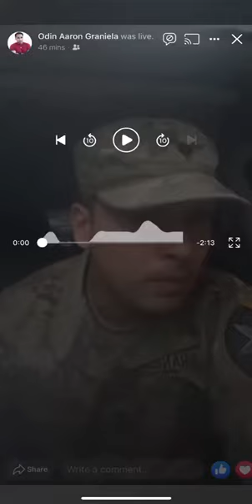COVID-19 EN NEW YORK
⚠️ADVERTENCIA⚠️ A TODOS NUESTROS SEGUIDORES DE IN-TIME🇵🇷. RELATO DE MILITAR EN NEW YORK, “SON TANTOS LOS MUERTOS QUE NO SABEMOS QUE HACER CON ELLOS”😔... TRISTE Y MUY LAMENTABLE 😔.